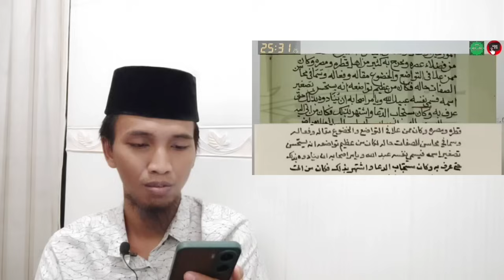HEBOH RESPON GUS JAZULI UNTUK ROIS AM PBNU MENUAI KESAN BIADAB. TOLONG PAHAMI GUS JAZULI..!!